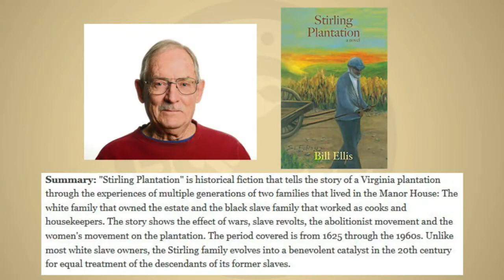Interview with Bill Ellis - Author of Stirling Plantation - ProgressiveWeeklyReview 3.10.2018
Veteran, activist, and author, Bill Ellis join the Saturday show to discuss his latest book, Stirling Plantation and his perspective on racism in America.

 BTV/ PRTV / UHM Facebook Political Revolution TV on Facebook:
Streaming Partners:
Uphill Media needs you!